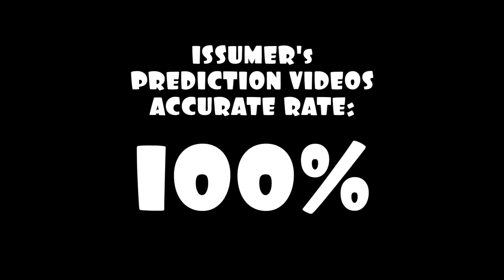[CONFIRMED] 100% ACCURATE - EPISODE 4 PREDICTION! BELOW THE BEDROCK Minecraft Story Mode Season 2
More LIKEs = More Videos, Faster Updates!

I have posted a couple of prediction videos for episode 4 which I introduced NEW ITEMS, MOBS in episode 4 before the release date. It was based on my deep research on the MCSM files but some people think it's fake.

Today, Telltale has released the first trailer of episode 4... Guess what? I'm Really HAPPY TO ANNOUNCE that it CONFIRMS my predictions were 100% ACCURATE!!

### Find Me!